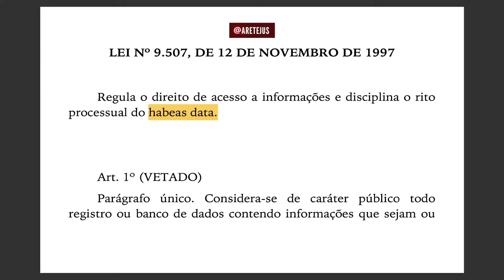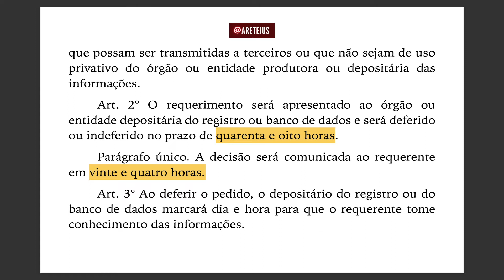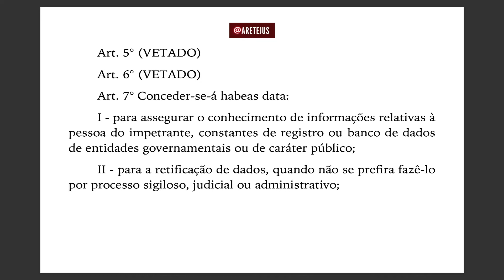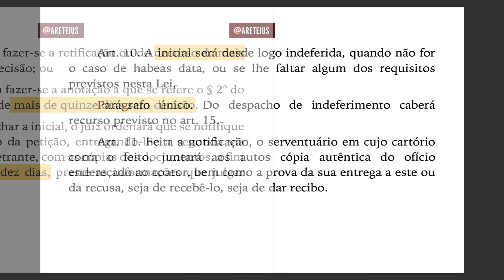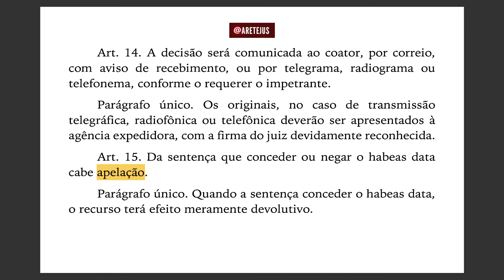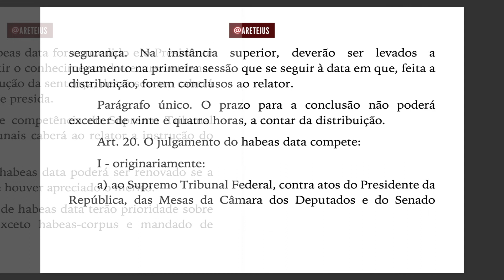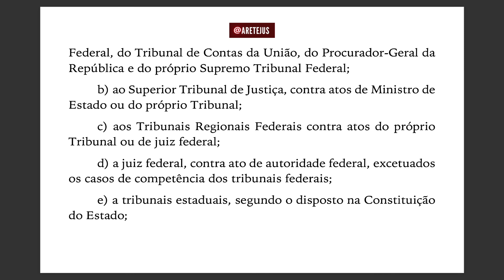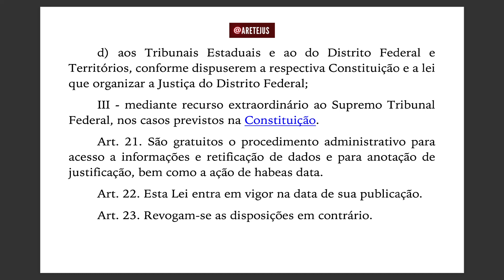Lei 9.507 HABEAS DATA em Audiobook